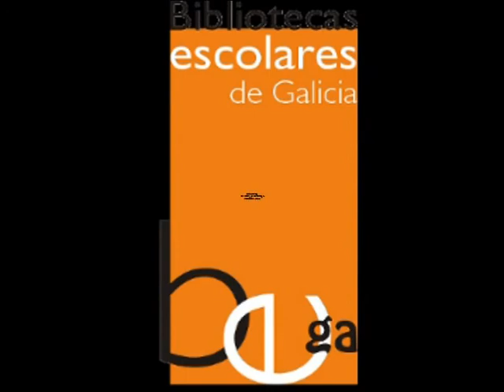A corrida do galo 2018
Exhibición da tradicional "Corrida do galo" celebrada no CEIP Amor Ruibal nas vésperas do Entroido durante as clases de Educación Física. Organiza o Concello de Barro através da OMIX.